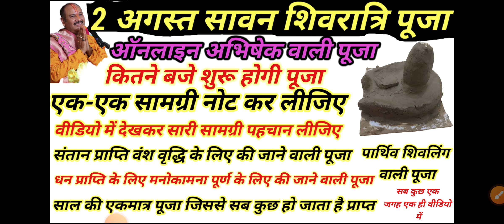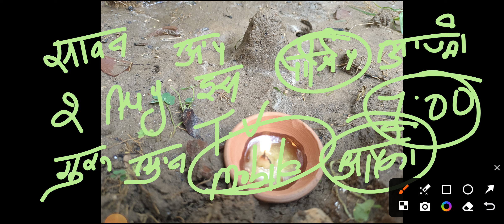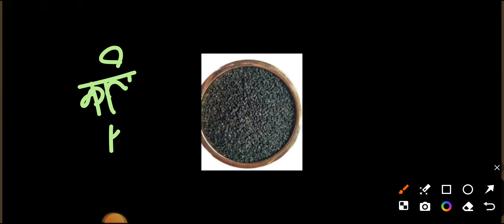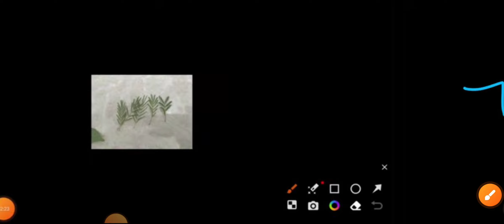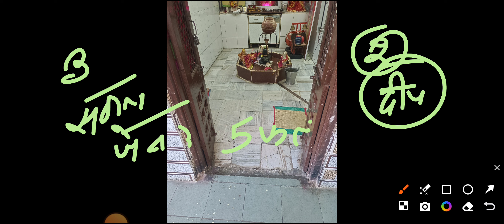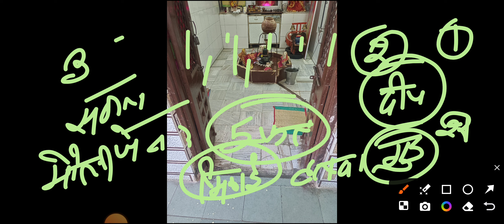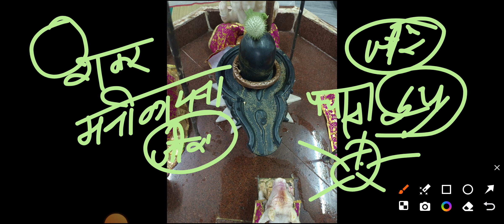2 aug सावन शिवरात्रि पूजन सामग्री। ऑनलाइन अभिषेक। ऑनलाइन पूजा पण्डित प्रदीप मिश्रा शिवरात्रि पूजा।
shiv mahapuran
shivling upay

sivapuranam pradeep mishra

shivpuran katha

pradeep-mishra today

pradeep mishra shivling

aastha channel per shiv puran pradeep mishra

channels admin: Krishan
voice over: Krishan
video  editing: krishna

COVER TOPIC :
 shivmahapuran katha by pandit Pradeep ji Mishra
7